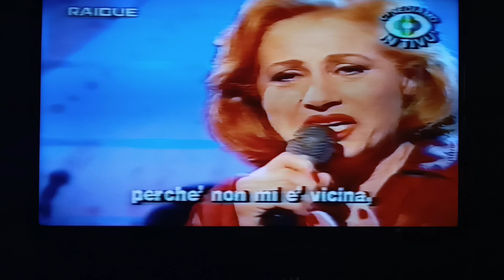Mirna Doris interpreta 'A Cartulina e Napule ' di G.De Luca e P. Buongiovanni,1927.